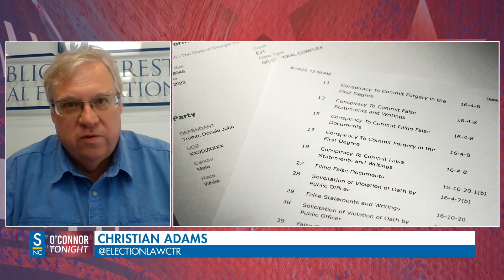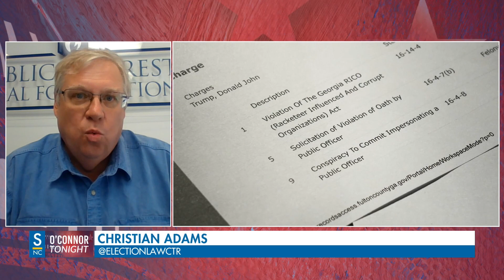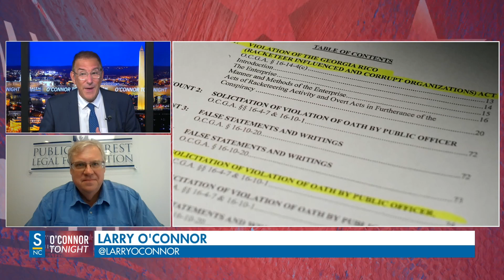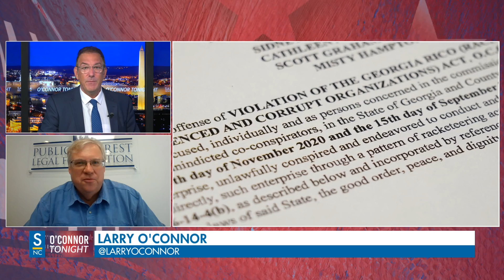Did Donald Trump Break The Law in Georgia?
J. Christian Adams, President and General Counsel of the Public Interest Legal Foundation, joins O'Connor Tonight to discuss the charges brought against Donald Trump in Fulton County Georgia. Does the case hold water?